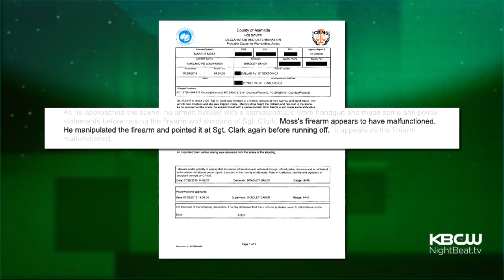Man Who Tried To Shoot Oakland Sergeant Appears In Court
New details released about a man who tried to shoot an Oakland police sergeant. Andria Borba reports. (8/1/16)